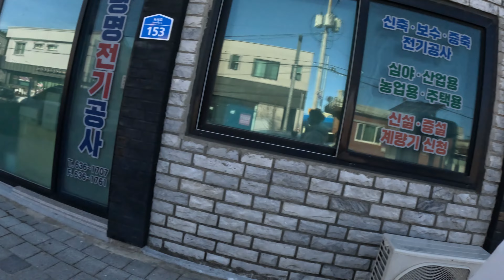South Korea ma Haircut ko Rs. 1200😲😎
Hello everyone, My name is Deep Kiran Tharu. I am from Nepal but currently studying in South Korea. This is my haircut vlog and in south korea haircut price is very expensive compared to our Nepal. So I wanted to show you guys through this video. I hope you will enjoy.